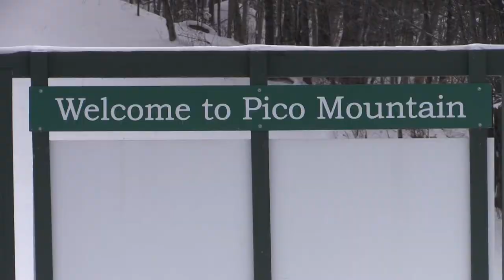Killington and Castleton Ski Pass Program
Castleton University and Killington Pico Resort teamed up to give students free skiing at Pico and with a 100 dollar upgrade to ski at Killington.